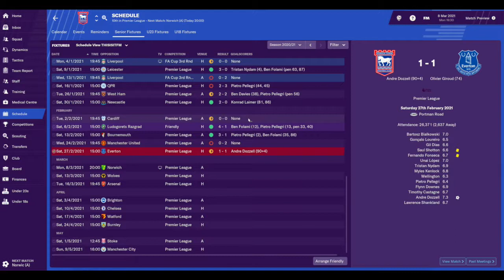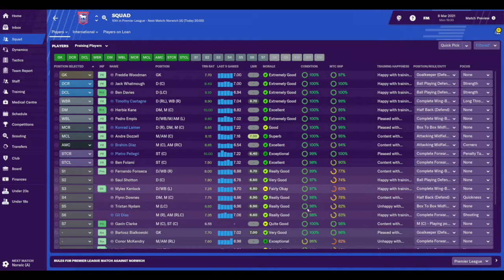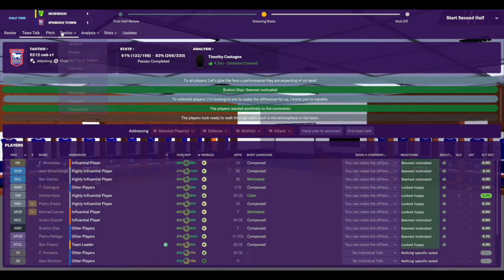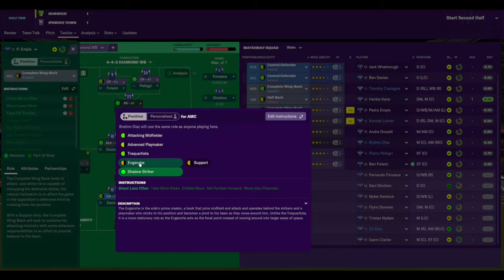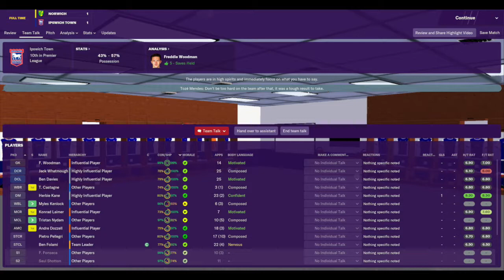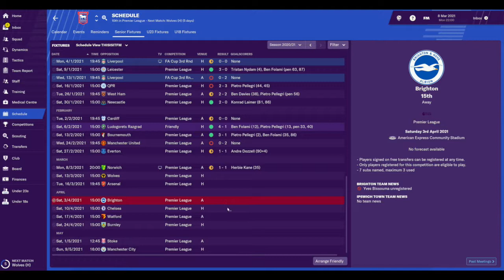FM19 Lets Play Ipswich Town S03 Ep06 - Norwich City | East Anglian Derby - Football Manager 2019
Welcome to my FM19 Lets play with Ipswich Town where i hope to win the Champions League and Premiership with a squad full of home grown players. Can the youth of Ipswich bring back the glory days on Football Manager 2019 to replicate the success once brought to the club by Sir Alf Ramsey & Sir Bobby Robson.

I hope you enjoy this journey with me.
This is;
Season 3, Episode 06 and today we play Norwich City in the 2nd and final East Anglian Derby of the season.

Facebook - @this is it fm

Welcome to my new youtube channel This Is It FM.
This is my 1st youtube series. So please bare with me on the quality of the videos.

Starting from Mon 19th Nov’18 i will be uploading my videos Monday - Friday @ 18:30.

Its nice to know where im going wrong or right. I am essentially learning on the job when it comes to bringing a certain style to my content and also producing my channel art.
I am playing on an Imac so my graphics is particularly limited. Whilst i am new to this and certainly until i see how well received this is, i will be using only free programs. If you are uploading via an imac and have any advice, i would love to hear from you.

Background music for todays video;